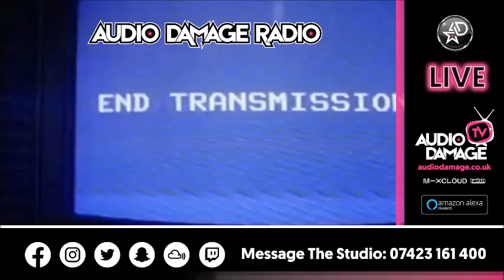DJ Pick - LIVE - Audio Damage Radio. (Commercial Dance) @ K2 Nightclub Keighley. 11pm-4am (24.03.18)